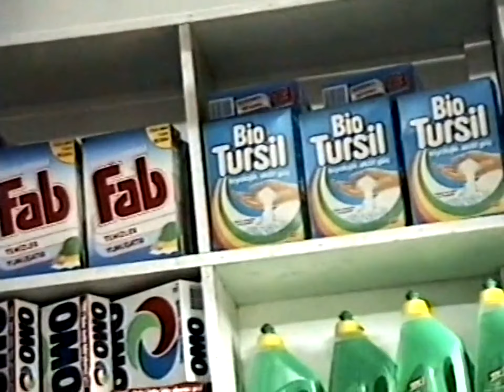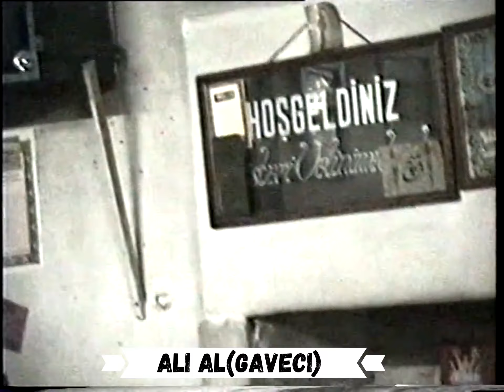İlitköyü Gıran Merkezden Görüntüler Sene 1994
Köyümüzün Gıran Mahallesinden 1994 yılında çekilen görüntüler